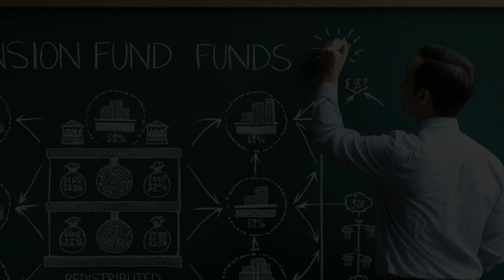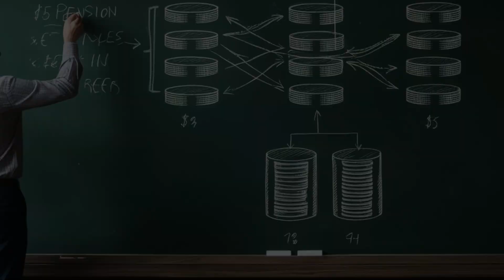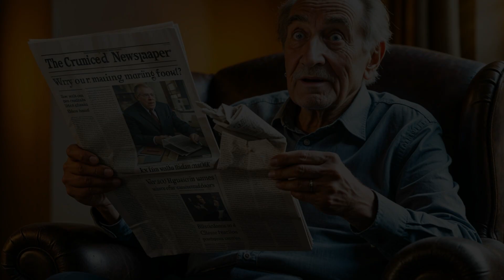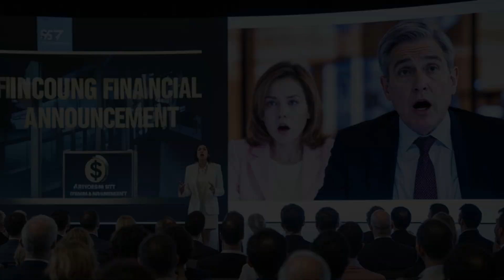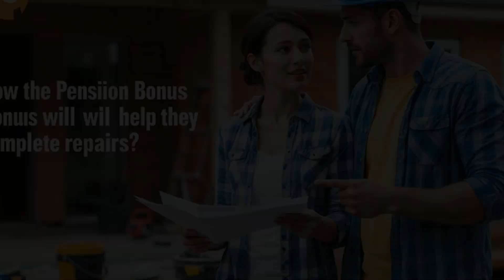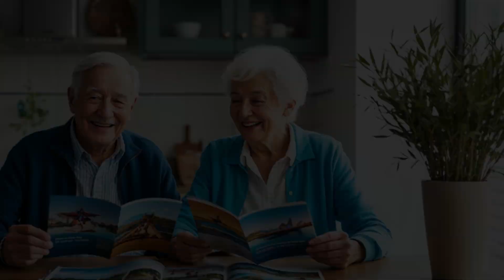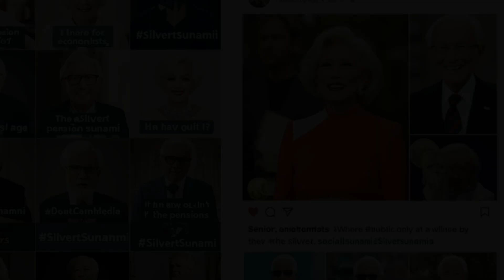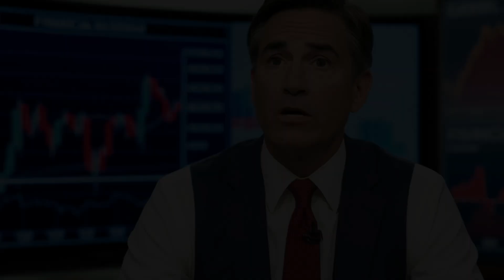Weihnachtsfreude! Zusätzlicher €500 Bonus für Rentner der Gesetzlichen Rentenversicherung!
Großartige Neuigkeiten für alle Rentner der Gesetzlichen Rentenversicherung! In diesem Video erfahren Sie alles über den neuen zusätzlichen Weihnachtsbonus von 500 Euro, der bald an berechtigte Pensionäre ausgezahlt wird. Erfahren Sie, wie Sie profitieren können und was dies für Ihre Finanzen bedeutet. Lassen Sie uns gemeinsam die Details durchgehen!"